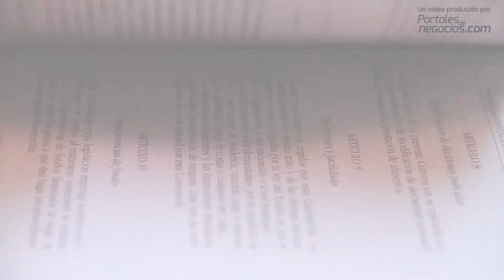Abogados Consulta Jurídica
Consulta Jurídica. Somos un estudio experto en casos laborales y de familia. Nos caracteriza un servicio integral y responsable, de asesoría y representación judicial. Lo acompañamos en todas las etapas del proceso. Reserve su hora con un abogado llamando al 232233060,  Consulta gratis. Atendemos en la Región Metropolitana, Quinta y Sexta Región. Consulta Jurídica Ltda., seguridad, confianza y resultados.

Dirección:Doctor Sótero del Río 508
Santiago